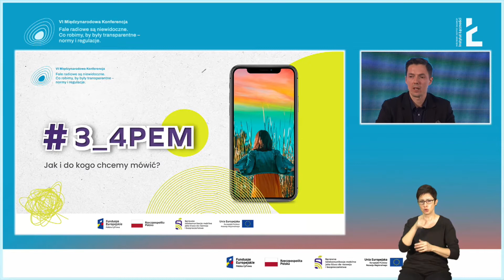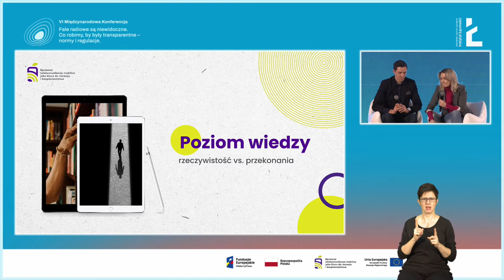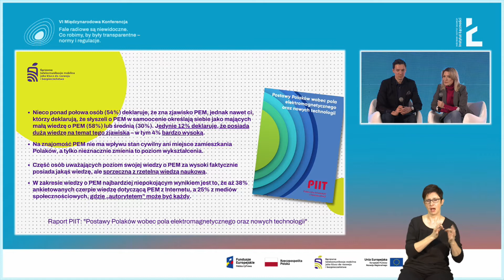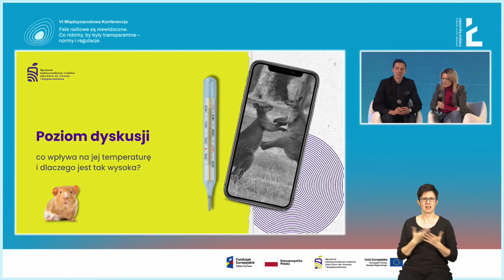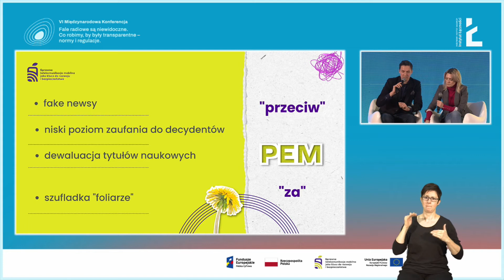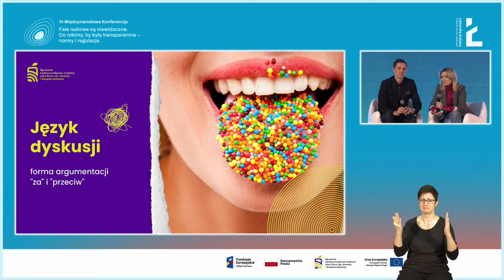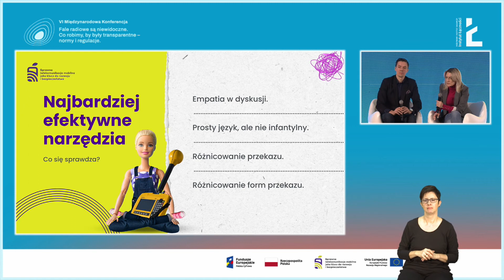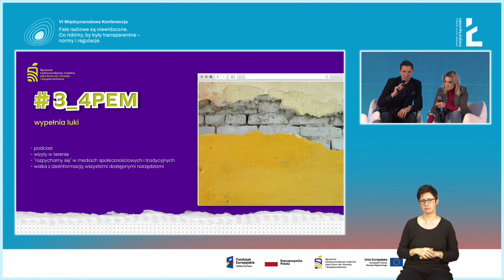Kinga Graczyk, Łukasz Kiwicz, KPRM: Projekt #3.4PEM - jak i do kogo chcemy mówić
Sprawna komunikacja wymaga doskonałego zrozumienia odbiorcy. Istnieje ważne zjawisko psychologiczne odgrywające dużą rolę zwłaszcza wtedy, gdy komunikacja dotyczy zagadnień naukowych i technicznych: jest to tzw. efekt Dunninga-Krugera. Polega ono na tym, że poziom pewności odnośnie własnej wiedzy na jakiś temat jest bardzo wysoki, gdy posiada się obiektywnie względnie mało tej wiedzy, podczas gdy wraz z jej zdobywaniem poziom pewności siebie maleje. Ma to związek, między innymi, ze stopniowym uświadamianiem sobie luk w swojej wiedzy i rosnącym zrozumieniem dla stopnia złożoności danego tematu.

Materiał został zaprezentowany podczas VI Międzynarodowej Konferencji PEM "Fale radiowe są niewidoczne. Co robimy, by były transparentne – normy i regulacje", która odbyła się 1–2 grudnia 2021 r. w trybie online.